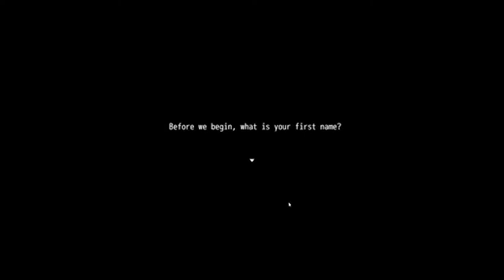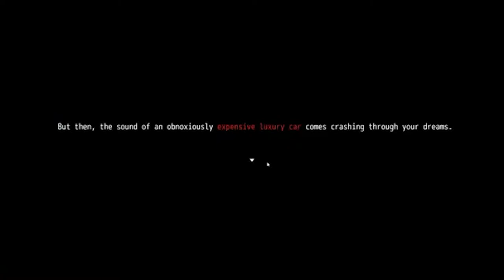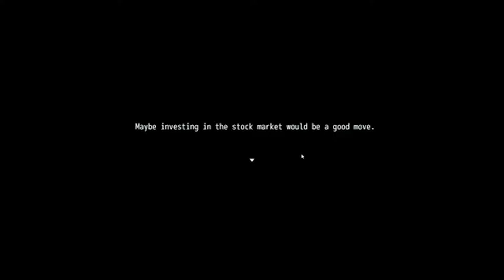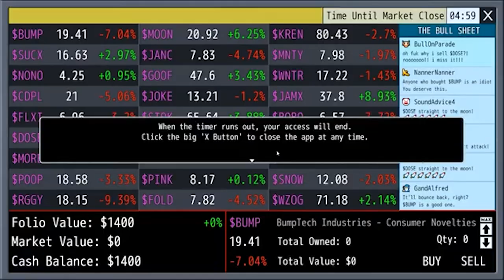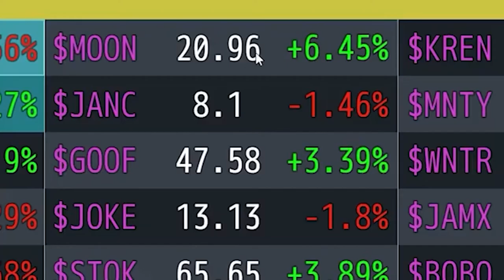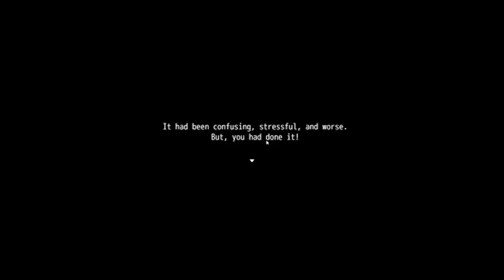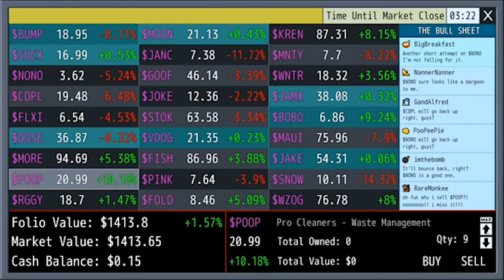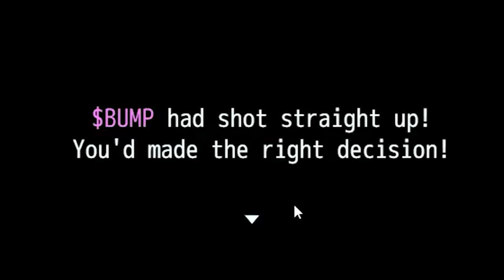LOSING ALL MY MONEY IN THE STOCK MARKET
IN THIS VIDEO RUMBLE LEARNS ABOUT THE STOCK MARKET AND LOSES ALL OF HIS MONEY.